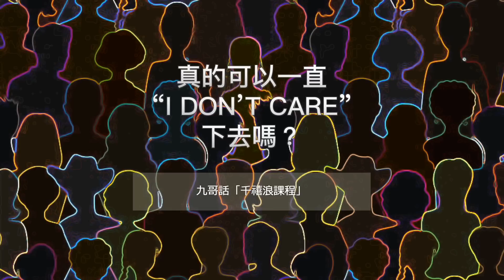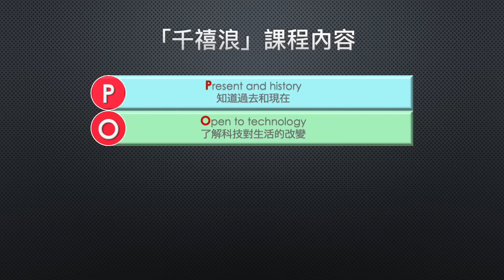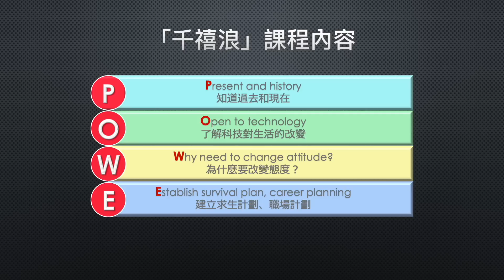九哥話 - 千禧浪課程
計劃教授投資課程之前，本來是希望把我在投資銀行工作多年的經驗，對這個政治經濟社會的理解，設計一套求生知識課程給我的女兒，也就是「千禧浪課程」的概念，之後逐步再將課程分類成幾個不同方向的投資炒賣以及財富管理為內容的目標課程，目的就是希望幫助同學不要好像我走了一條很長的路，在這個世途險惡的金融世界裏面，希望可以幫大家做一支可靠的指路明燈！

近16年底開始寫blog，九哥回來了！
認識我多一點。
17年底見到聯儲局開始「量緊」，也寫了the end game 系列博文， 差不多100篇了，每天也有寫早報晚報評論市況，在網誌輸入電郵，新的博文會準時送上。

The background music in the video is a song by Adam Vitovský downloaded